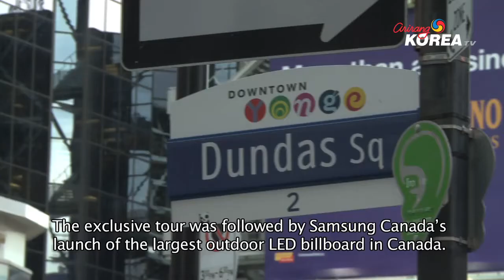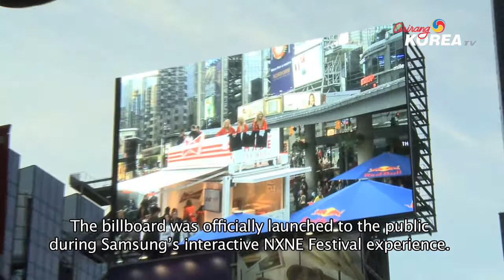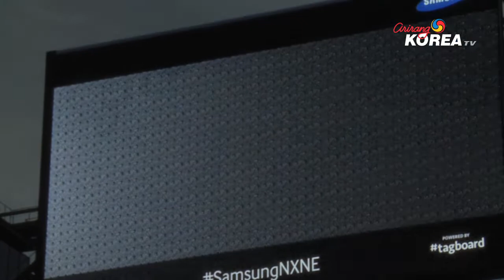Samsung 2014 Chef Collection and LED Billboard Launch